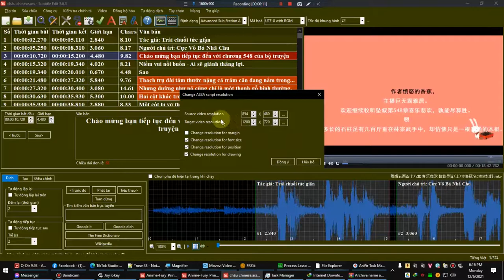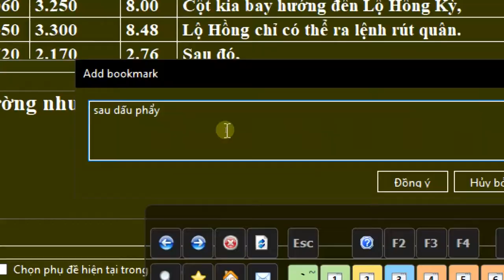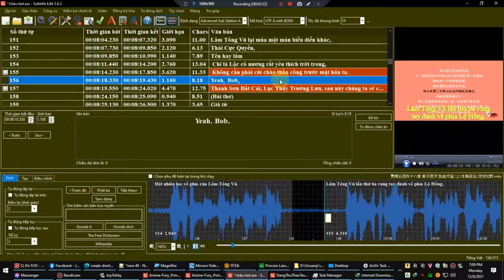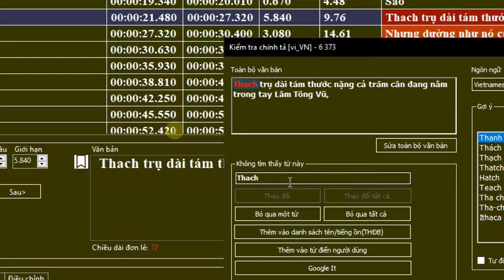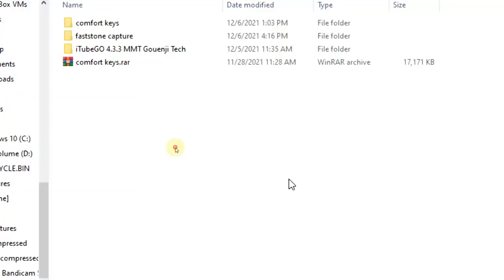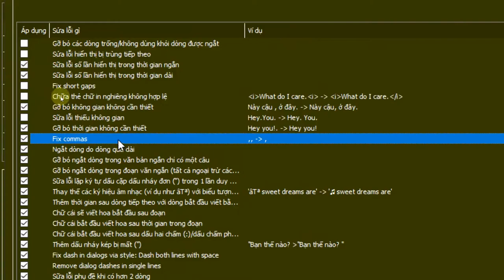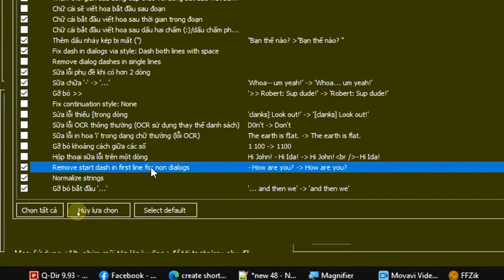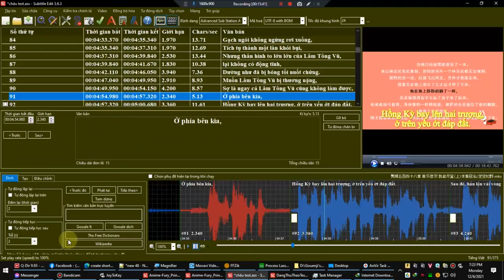đánh dấu nhanh lỗi cps cpl